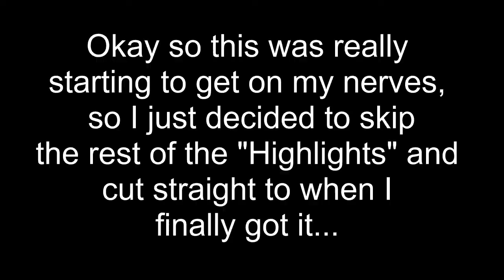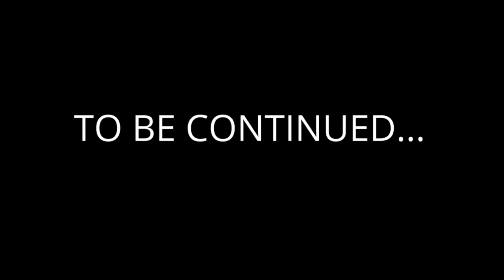Let's Play the Legend of Zelda Ocarina of Time Episode 29: The Legend of Filler Final Part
Before heading into the Spirit Temple to finish it off, I run around and get the bonus stuff left to get.